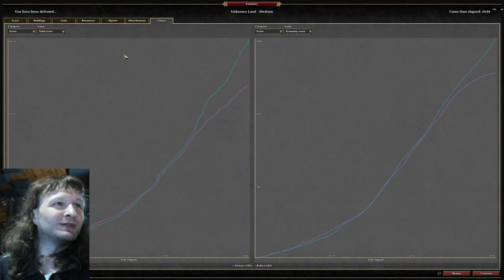0 A.D. - (Match #1) Rollo (Spartans) vs Alistair (Ptolemies)